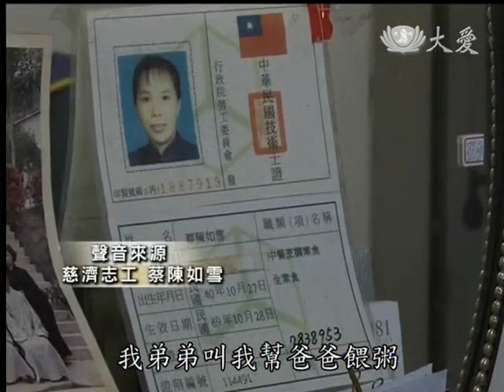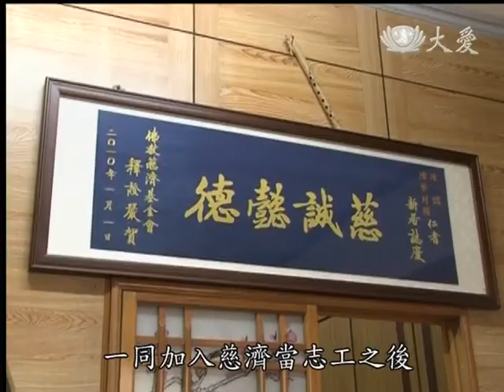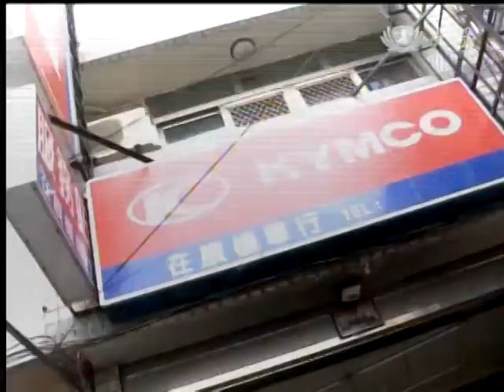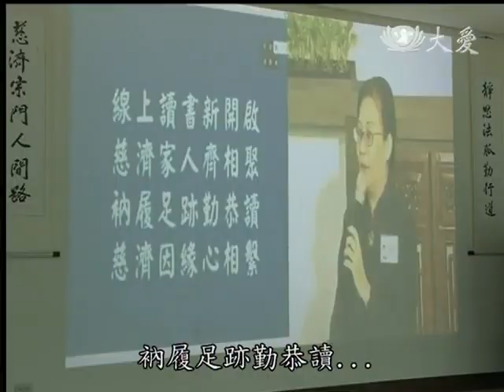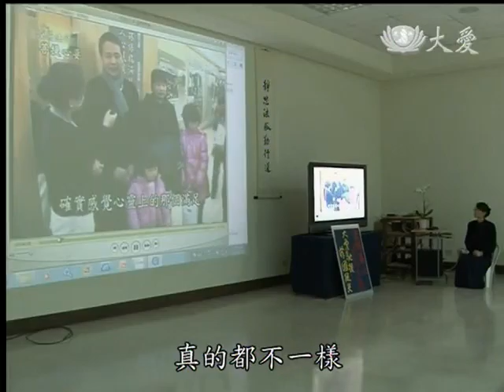20140321《大愛人物誌》雲林北港--蔡陳如雪師姊的故事